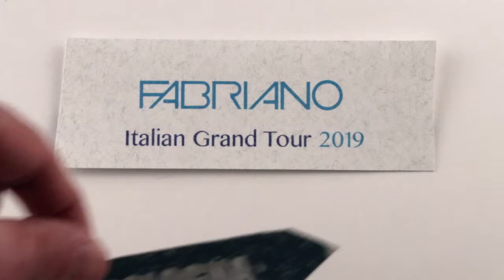Grand Tour 2019 – Calendario Fabriano (tecnica xerografia, pastelli) | Marzo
Fabriano racconta il 2019 attraverso un tour che toccherà 12 città italiane, utilizzando le più belle tecniche artistiche, come la xerografia e i pastelli, ovviamente su Carta Fabriano! Scopri le tecniche che fanno di un calendario un piccolo capolavoro.

Fabriano tells the story of 2019 through the trip in 12 italian cities, tales and the finest artistic techniques – obviously using Fabriano paper! Discover the techniques that help turn a calendar into a minor masterpiece.

Marzo | March
Bologna
Tiziano amaranto, limone, nero
Xerographi, pastels